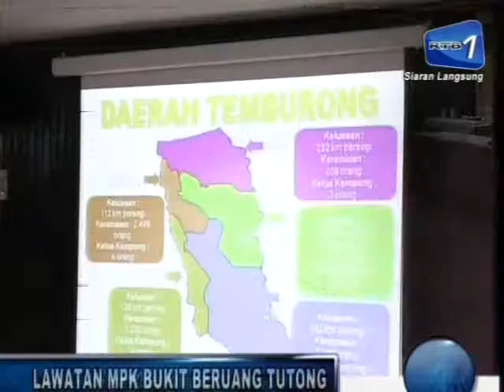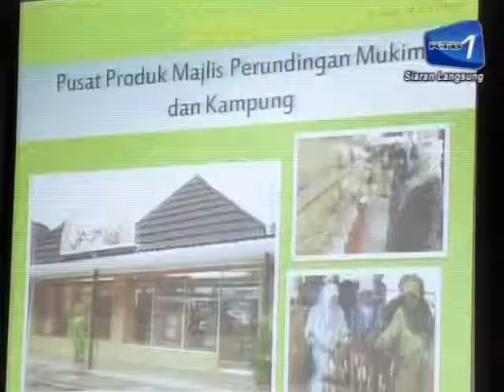Lawatan MPK Ke Bukit Beruang Tutong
Bahan: Majalah TV, Unit Rampai Pagi RTB
Arkib Video: RTB News - Video Portal